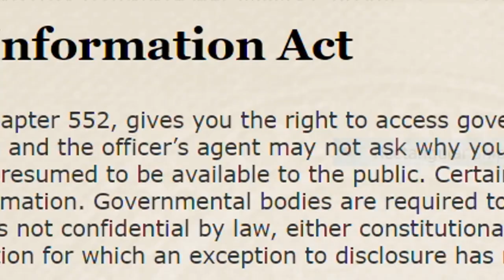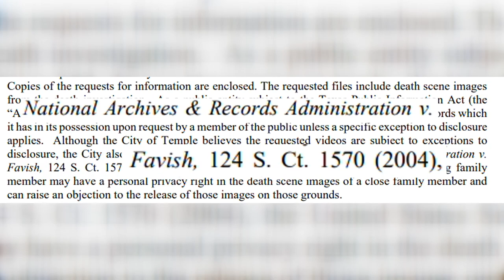Release of bodycam footage may be up to Michael Dean's family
The City of Temple said the Dean family can prevent the video from being released it they prefer it to be kept private.